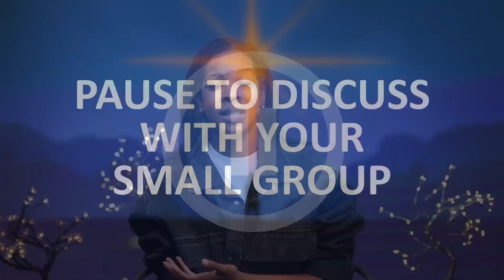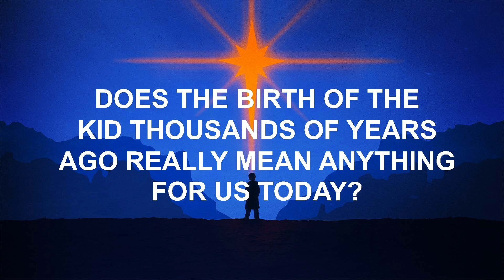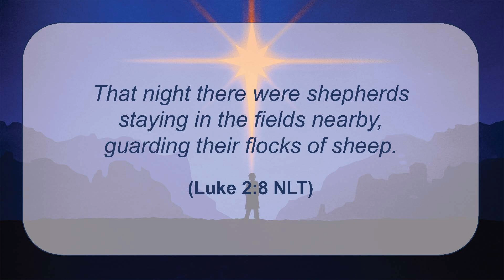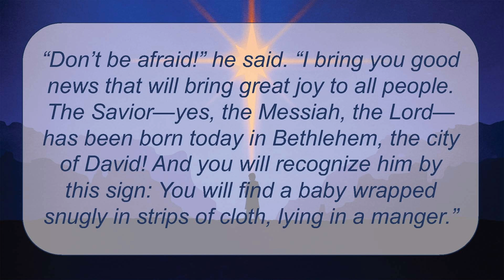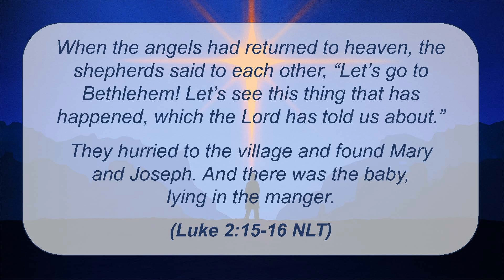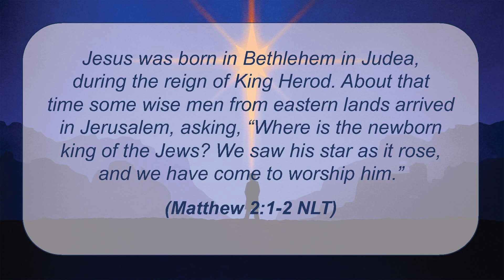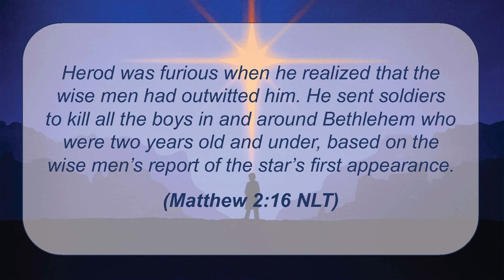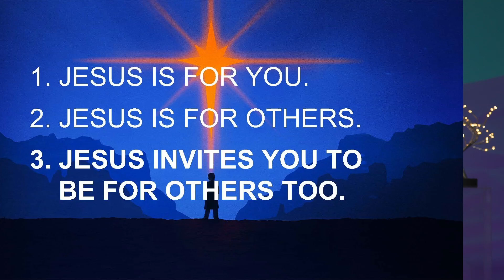December 8th | Browncroft Students | 6th Grade TheKid Week2